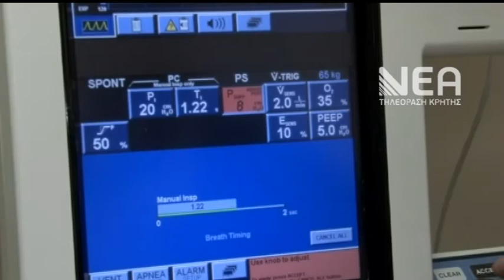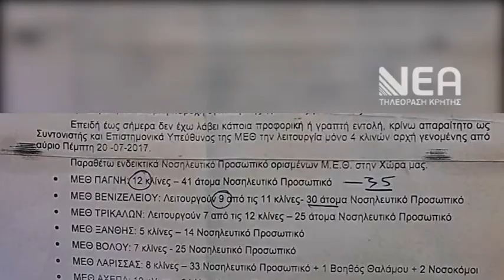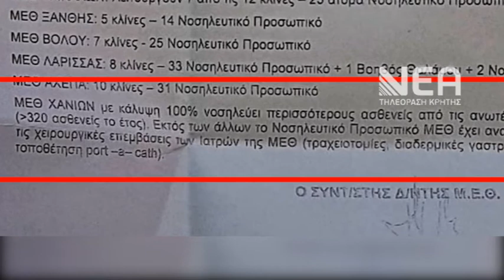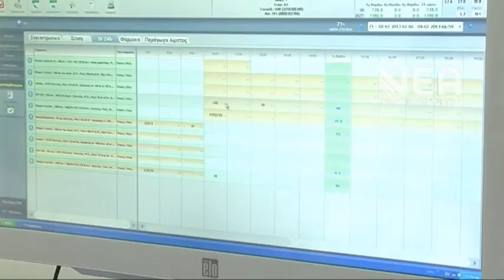ΠΡΟΒΛΗΜΑΤΑ ΜΕΘ ΓΝΝΧ